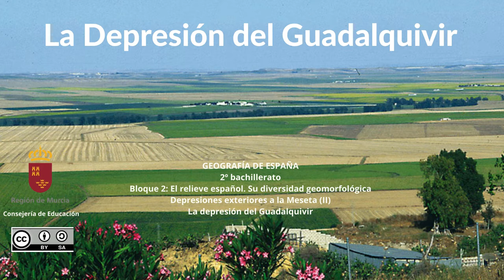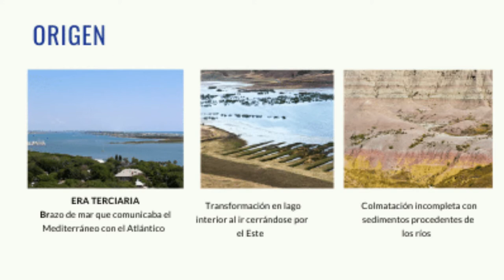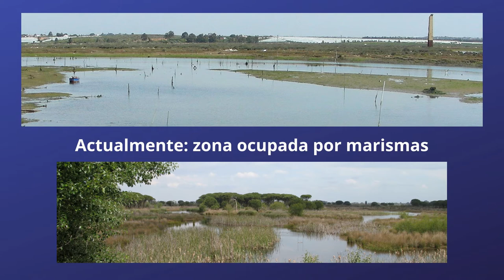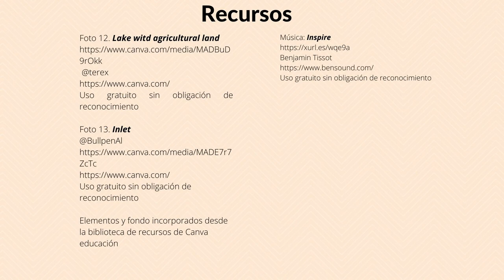LA DEPRESIÓN DEL GUADALQUIVIR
Características de una de las depresiones exteriores a la Meseta.